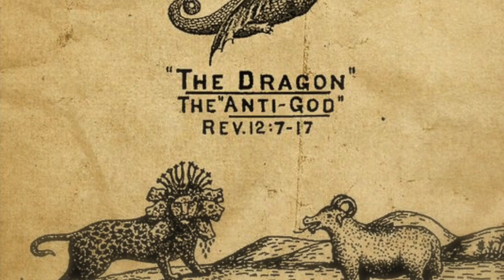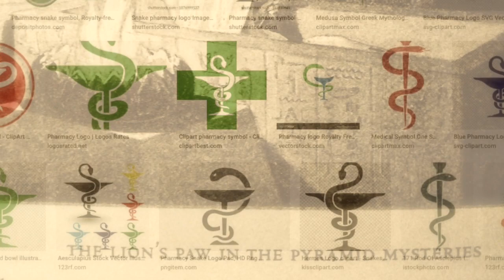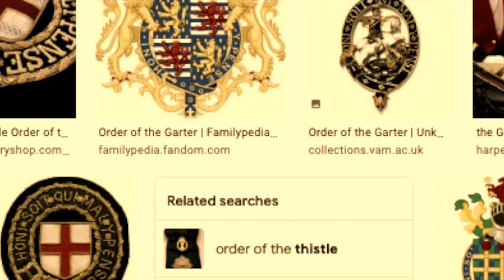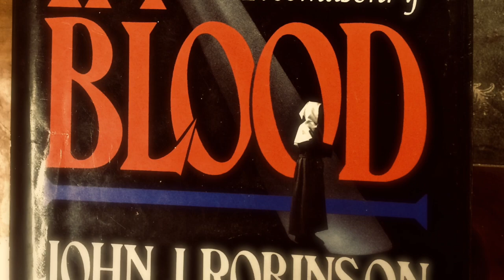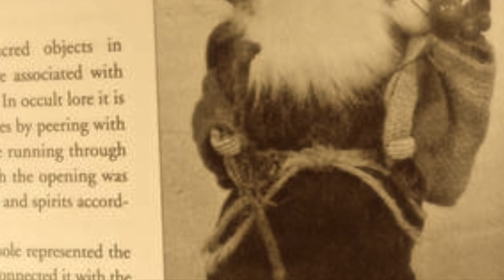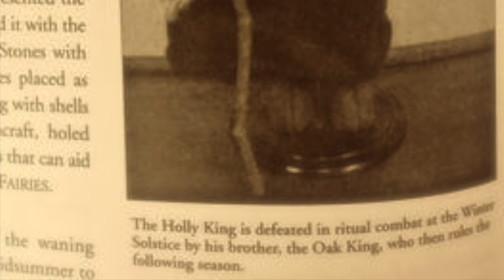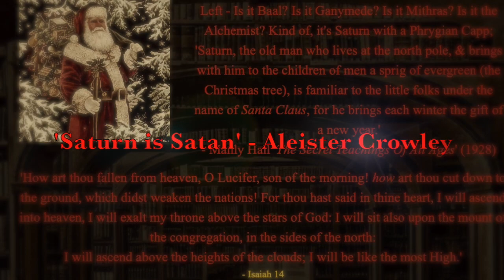Laurence Gardner - The Lost Light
Excerpt taken from Gardners; 'At The Ranch I' lecture, Hall's; 'Door To The Inner Worlds' lecture & Cooper's; 'Astral Fire' broadcast.
'Indeed, one of the most obvious sentiments that gives rise to secret societies is that of revenge, but good & wise revenge. ' Charles Heckethorn - Secret Societies Of All Ages (1873)